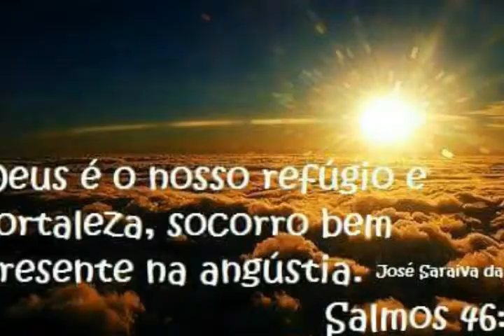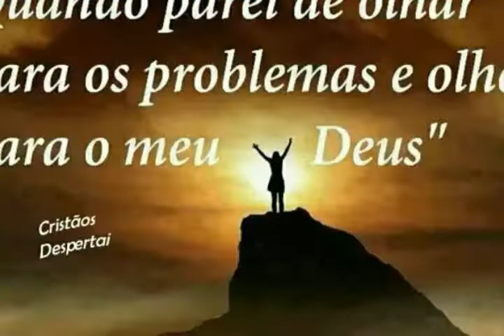VOCÊ CRÊ EM DEUS, ENTÃO SE VOLTE PRA ELE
Na mira do Fraga